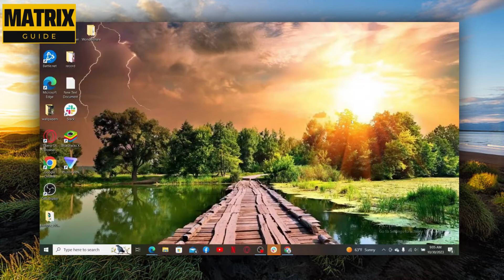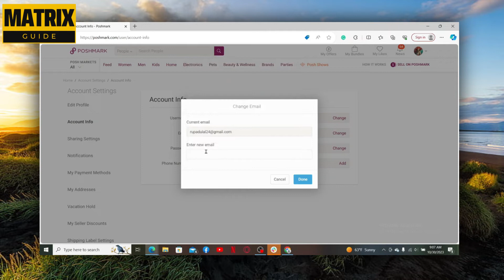Cómo cambiar la dirección de correo electrónico en Poshmark 2024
como vender en poshmark,poshmark,como vender en ebay,como vender en poshmark 2022,como vendo en ebay,vender electronicos en offerup,cambios de pagos en ebay,vender en ebay,como vender en amazon 2022,como vender en ebay usa,como comprar en adidas,la aplicación de mercari,como vender en ebay paso a paso,consulta de closets poshmark,como vender en amazon,vendedores en linea,pallets de ropa de marca en los angeles,tips para vender en linea